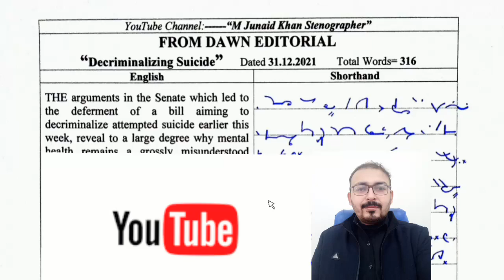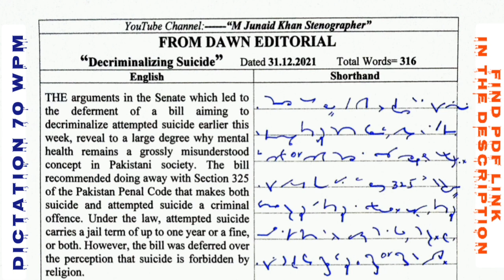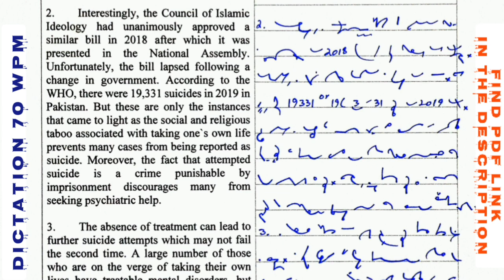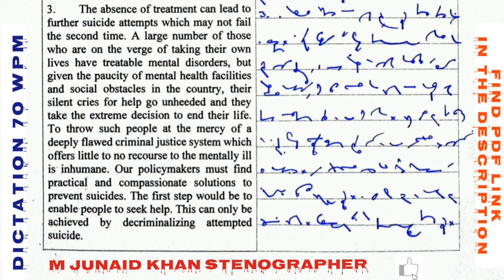#296 | 70 WPM Shorthand Dictation with PDF | M Junaid Khan Stenographer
dawn editorial dictation 80 plus wpm
85 wpm dawn editorial dictation
80 wpm editorial matter dictation
80 wpm english shorthand dictation